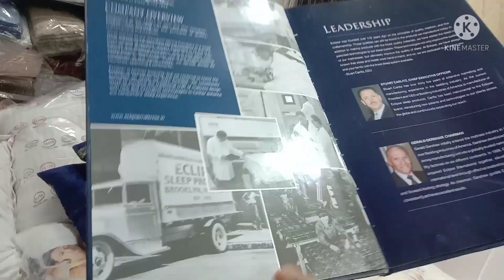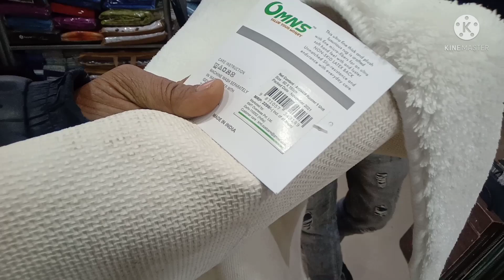Krishna Curtain near by Fortis Hospital || Krishna Curtain@Smart Marketing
Welcome to all on my YouTube channel.
place visit to Krishna Curtain for Purchase of all branded towels,Bed Sheet and mattress.

Address :-Shop No 8,Vasant Galeriarket, Vasant Kunj, New Delhi.